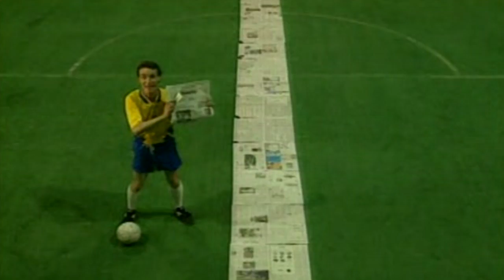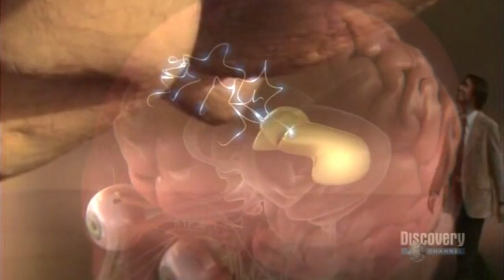Oda al Cerebro - Symphony of Science - Ode to the Brain [symphonyofscience.com]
(Carl Sagan's lyrics written by Carl Sagan, Ann Druyan and Steven Soter)

[Robert Winston]
It's amazing to consider that I'm holding in my hands
The place where someone once felt, thought, and loved
For centuries, scientists have been battling to understand
What this unappealing object is all about

[Vilayanur Ramachandran]
Here is this mass of jelly
You can hold in the palm of your hands
And it can contemplate the vastness of interstellar space

[Carl Sagan]
The brain has evolved from the inside out
It's structure reflects all the stages through which it has passed

[Jill Bolte Taylor]
Information in the form of energy
Streams in simultaneously
Through all of our sensory systems

And then it explodes into this enormous collage
Of what this present moment looks like
What it feels like
And what it sounds like

And in this moment we are perfect
We are whole and we are beautiful

[Robert Winston]
It appears rather gruesome
Wrinkled like a walnut, and with the consistency of mushroom

[Carl Sagan]
What we know is encoded in cells called neurons
And there are something like a hundred trillion neural connections
This intricate and marvelous network of neurons has been called
An enchanted loom

The neurons store sounds too, and snatches of music
Whole orchestras play inside our heads

20 million volumes worth of information
Is inside the heads of every one of us
The brain is a very big place
In a very small space

No longer at the mercy of the reptile brain
We can change ourselves
Think of the possibilities

[Bill Nye]
Think of your brain as a newspaper
Think of all the information it can store
But it doesn't take up too much room
Because it's folded

[Oliver sacks]
We see with the eyes
But we see with the brain as well
And seeing with the brain
Is often called imagination

[Various]

[Robert Winston]
It is the most mysterious part of the human body
And yet it dominates the way we live our adult lives
It is the brain